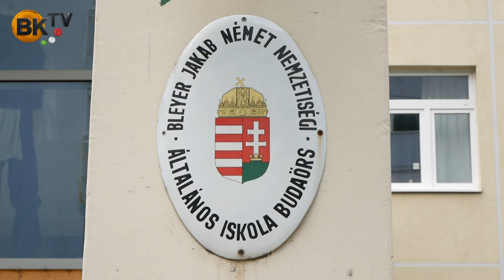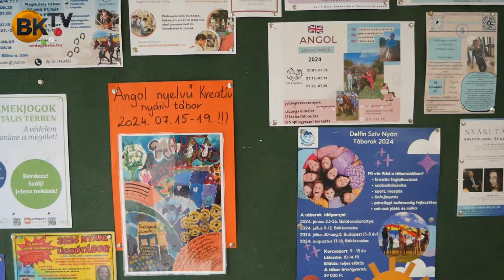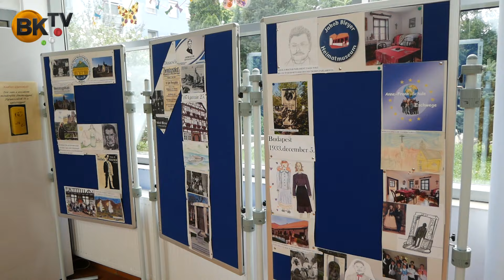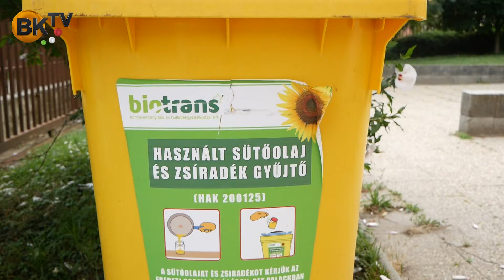Ökoiskola lett a Bleyer